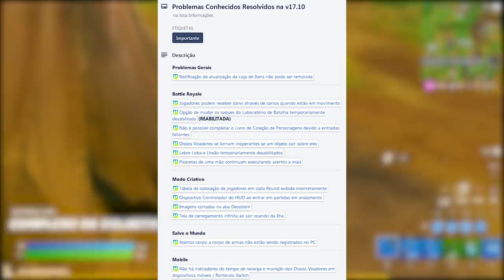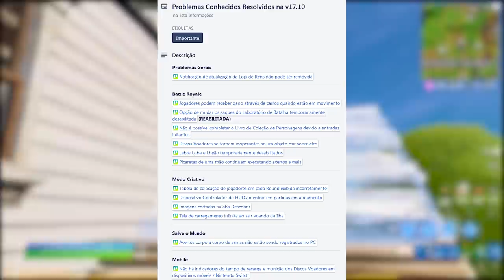FORTNITE - MIDAS BOLADO, SKINS NOVOS ESTILOS e ITENS CHEGANDO?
Fala gurizada, nesse vídeo comento sobre estilos extras Temporada 7 Fortnite, Midas bolado, novos itens, armas, desafios e mais. Espero que gostem :)

Programa para editar: Adobe Premiere